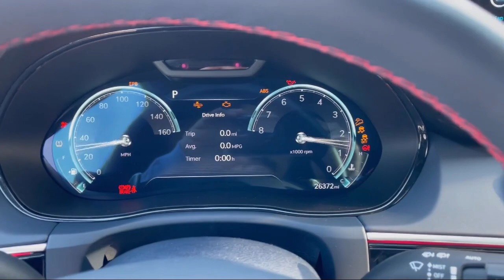2023 Genesis GV70 2.5T AWD Gaithersburg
2023 Genesis GV70 2.5T AWD - Stock Number: G001911A - VIN: KMUMADTB3PU096712.